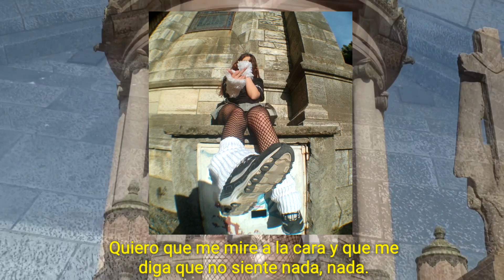s0fy - Fck Toys - (alejosanchez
Producido por @alejosanchezss;  beat y @;lautygrow grabación, arreglos, mezcla y master.
Gracias tormenta de veneno por las tomas, al Deems Southside por las fotos y a @holafran por el videolyric.

Catedral de Bariloche.